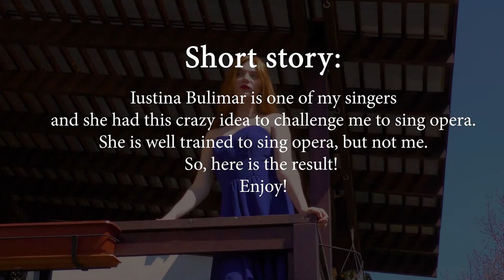O Sole Mio - Opera Challenge; by Iustina Bulimar & Andrei Cerbu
Iustina Bulimar